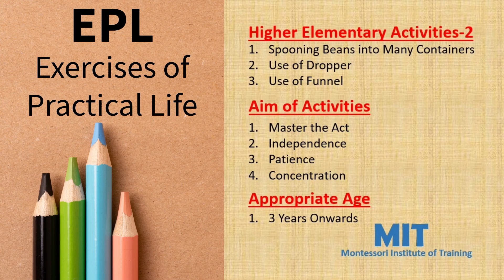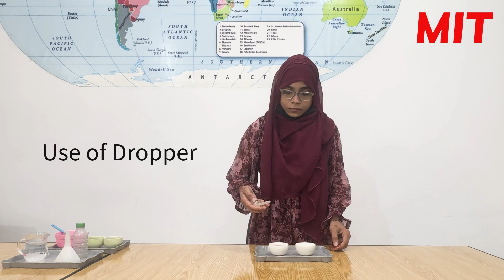Montessori Elementary Activities Part-6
Montessori Activity Video from MIT Abbottabad. Montessori Elementary Activities are the daily routine activities of a child from the ages 3 to 6. A child performs these activities in order to become independent and confident. These activities help a child in gaining coordination in his hand eye movement and to become independent. A child learns to take small decisions  which become integral part of his life that helps him tremendously in his professional and adult social life.